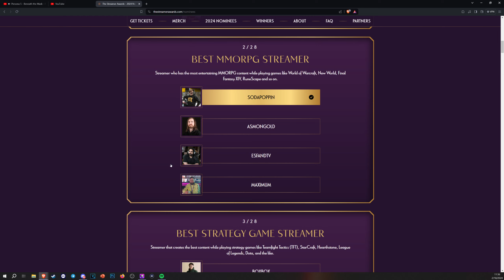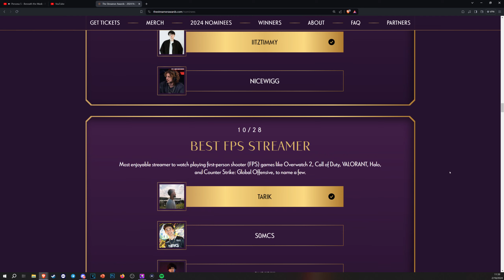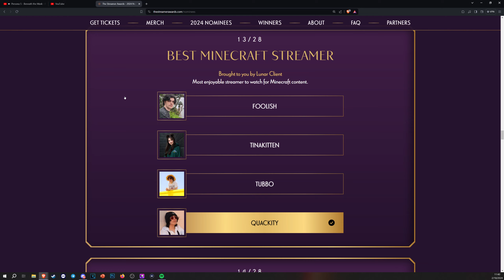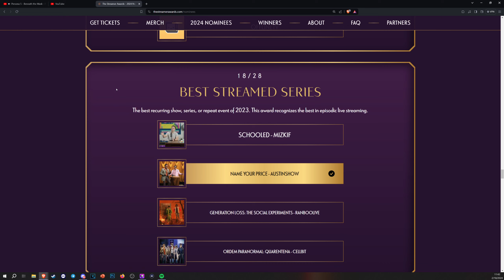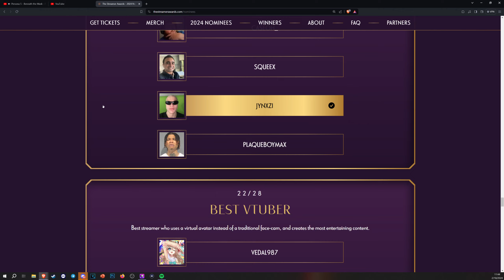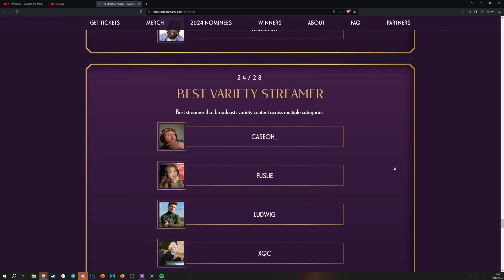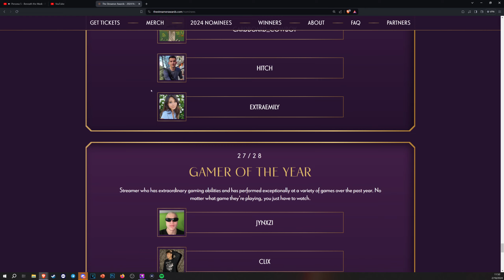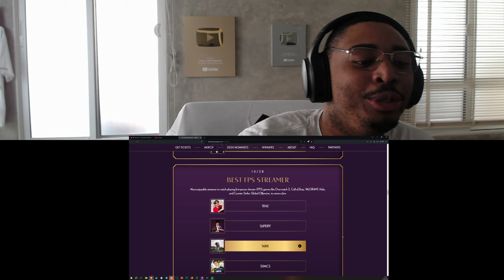STREAMER OF THE YEAR 2024 REACTION